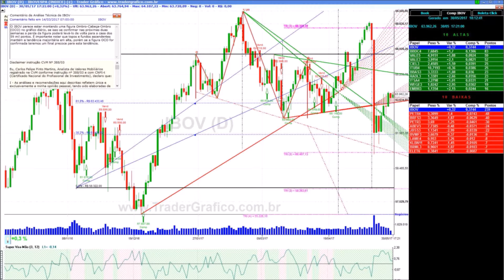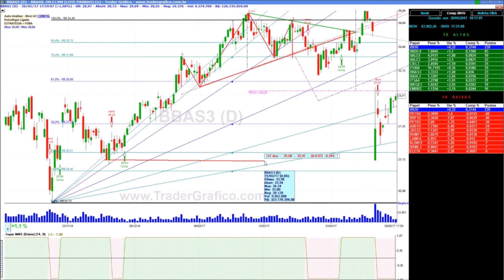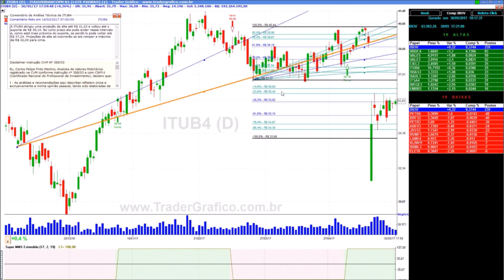Giro de Mercado em 5 min - para 31/05/17